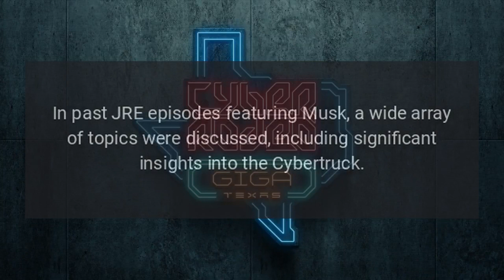Tesla Cybertrucks Bulletproof Exoskeleton Spotlighted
The Tesla Cybertrucks bullet-resistant exoskeleton takes center stage in an upcoming episode of the Joe Rogan Experience podcast, featuring Elon Musk, set to be released today.